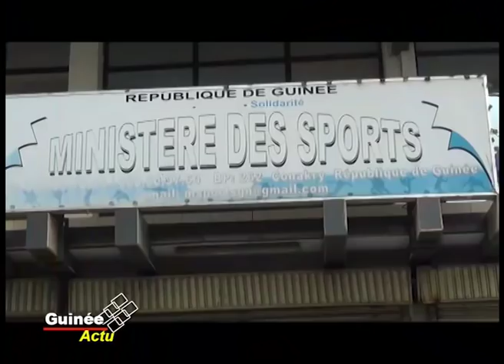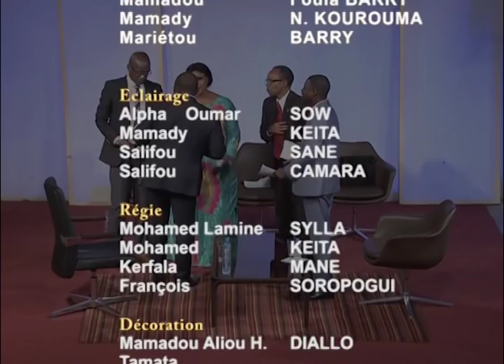Entretien télévisé du Premier Ministre Kassory Fofana sur ses 100 jours à la Primature.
Gouvernance : l’intégralité de l’entretien télévisé du Premier Ministre Kassory Fofana sur ses 100 jours à la Primature.